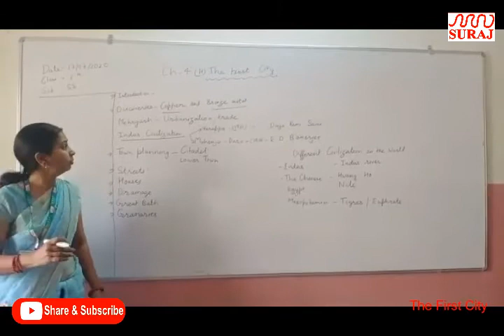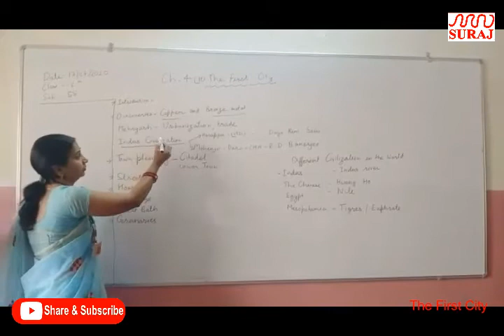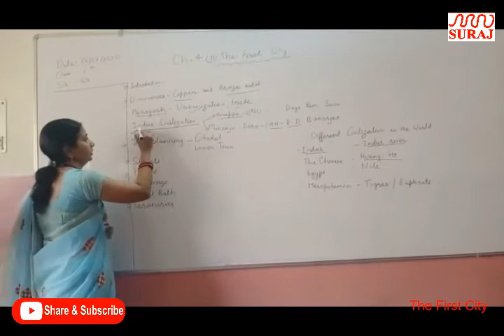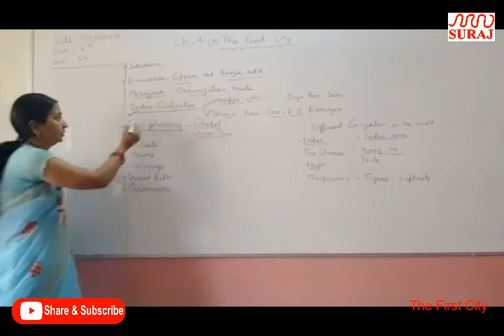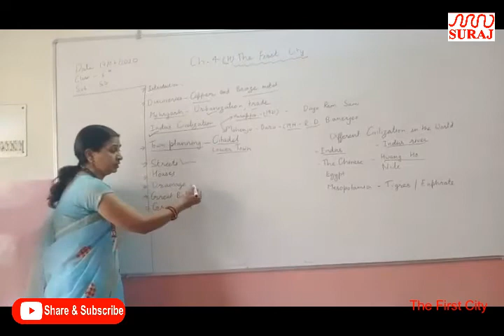SURAJ SCHOOL l The First City 6th l SURAJ EDUCATION GROUP